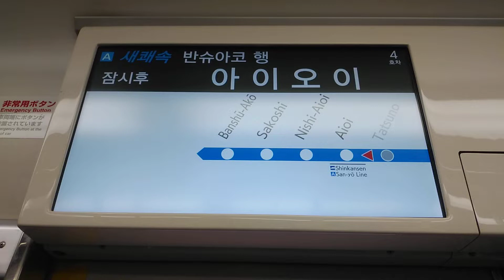相生ダッシュ🏃